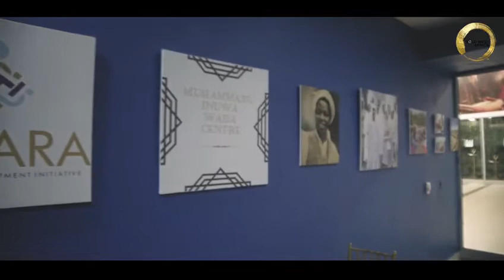Kano Gold Durbar video